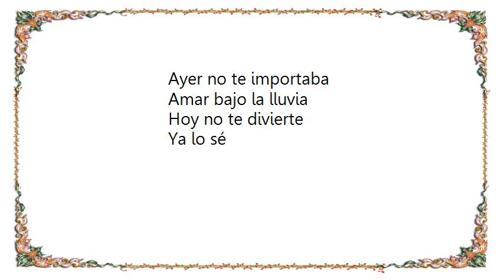Kidz Bop Kids - Séra Que No Me Amas Lyrics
[Lyrics Kidz Bop Kids - Séra Que No Me Amas]
No sé qué está pasando
Que todo está al revés
Que tú ya no me besas
Tal como ayer

Que anoche en la playa
No me dejaste amarte
Algo entre nosotros
No va bien

No culpes a la noche
No culpes a la playa
No culpes a la lluvia
Será que no me amas

No busques más disculpas
No siento tus caricias
Ya no eres la misma
Que yo amé

Te veo tan distante
Te siento tan distinta
Pues hay dentro de ti
Otra mujer

Ya no sé, ya no sé, ya no sé
Qué va a pasar
Qué voy a hacer

Pero ya no lucho
Como ves

Ayer no te importaba
Amar bajo la lluvia
Hoy no te divierte
Ya lo sé